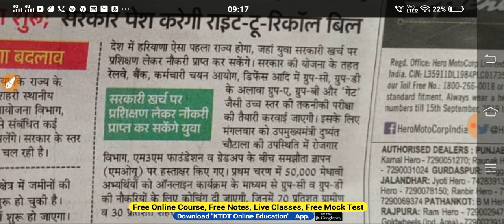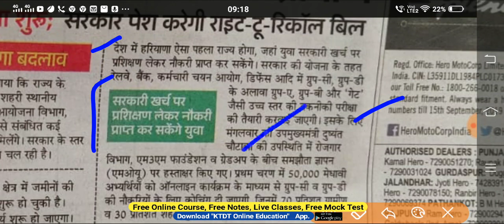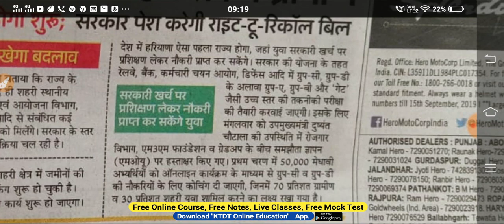हरियाणा के बेरोजगारों के लिए अच्छी घोषणा, किसको क्या फायदा होगा - देखलो- KTDT